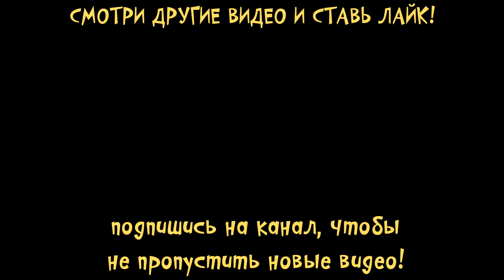ЖЕЛТЫЙ ШАР против злого КВАДРАТА. Где красный шарик?!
Мультфильм создан на безе let's play с игрой Red Ball 4

Помогите!!
Злые кубики хотят сделать Землю квадратной.
У кого хватит духу дать им отпор? Как всегда, Красный шарик спешит на помощь!
У нас есть прекрасная возможность помочь Красному шарику спасти Землю!
Вперед, на помощь!

Ваш Малышерин